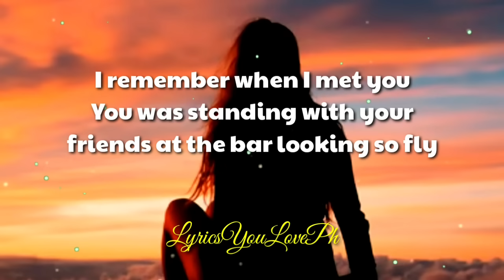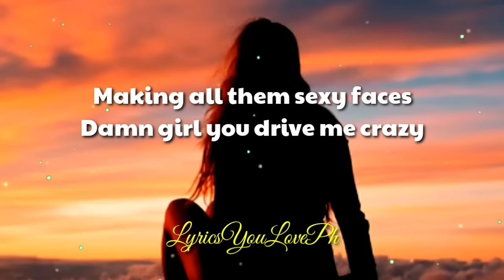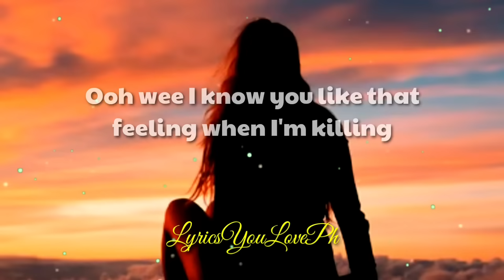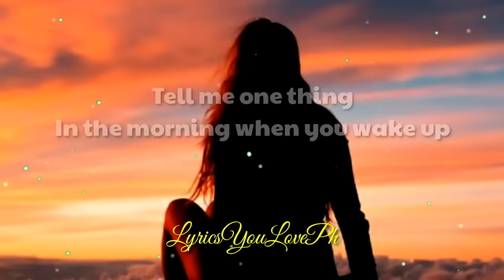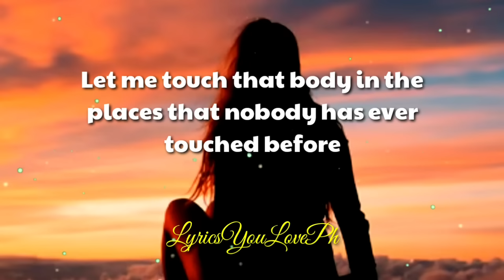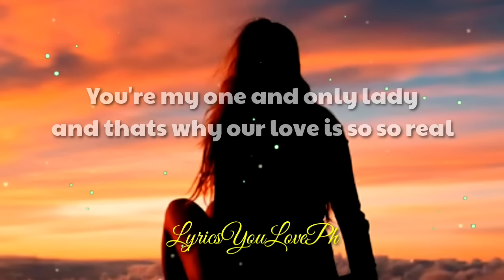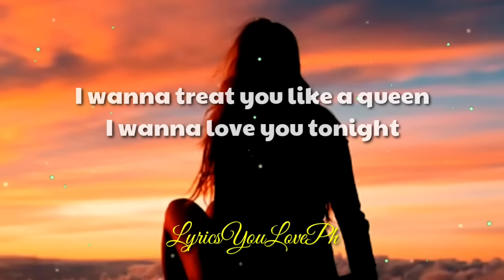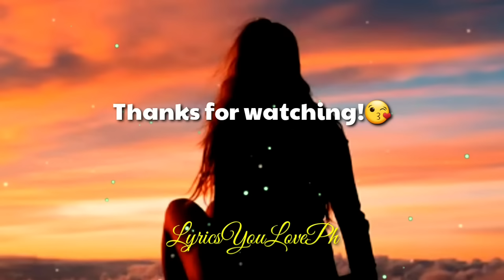Sexy Lady - MC Magic | I wanna treat you like a queen I wanna love you tonight | Lyrics 🎶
"Quiero que sepas que todos los dias
Solo pienso en ti
Eres la reina de mi vida
Mi corazon es para ti
I wanna treat you like a queen
I wanna love you tonight
Sexy lady with the pretty brown eyes let me know if you down to ride"

Thank you for always supporting LyricsYouLovePH! 🎶